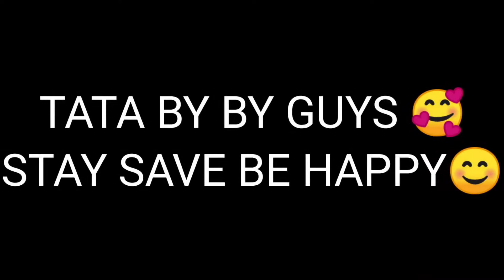ONLY RED NUMBER COUNT 🌚🌚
BEST MOMENT FREE FIRE || GOOD MIND GAMER 🔥🔥

GOODMIND FREE FIRE| GOODMIND FF| GOODMIND GAMING| GOODMIND YT|GOODMIND WEST BENGAL

😁SUPPORT ME😙

FREE FIRE WEST BENGAL
FREE FIRE WEST BENGAL LIVE

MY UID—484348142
GUILD UID—63036796
GLORY—20+ LAC

1.Garena Free Fire Indonesia Live
2.Garena Free Fire Brazil Live
3.Garena Free Fire Brazil Live
4.Garena Free Fire India Live
5.Garena Free Fire Singapore Live
6..Garena Free Fire Thailand Live

📱A jo Game play He Mera khud kya he kohi copy nhi he. Mena tum sabhi ko Entertainment karne ke liya Channel Create kiya hu. Me( noob bhi nhi or Ultra pro Bhi nhi ) Medium Player hu.